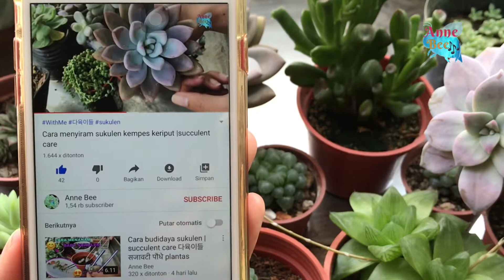Jenis Adenium tumbuh subur di media tanah biasa | Rose dessert